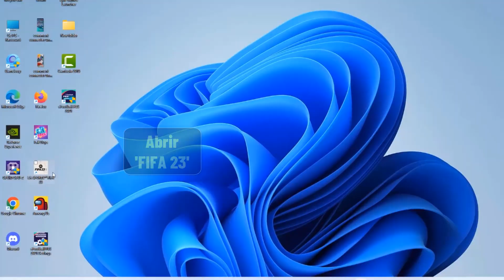Como comprar balón del mundial FIFA 23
Como comprar balon del mundial FIFA 23

 Estamos de vuelta amigos, hemos preparado este sencillo y rápido Tutorial, explicamos lo siguiente como comprar balon del mundial FIFA 23 PC

Como comprar balon del mundial FIFA 23 pc
Fifa 23 salió a la venta hace unos meses, pero el modo más destacado de esa versión se hizo esperar: el dlc del mundial de qatar 2022. con la llegada del juego de ea sports en el año del mundial, todos los jugadores estaban ansiOSos por poder jugar la copa del mundo en el juego. aunque la espera ha sido larga, el modo de juego del mundial por fin está disponible. Así que como comprar balon del mundial qatar 2022 FIFA 23 PC ?

 No es una ciencia de cohetes saber como comprar la pelota del mundial qatar 2022 en FIFA 23

Como comprar la pelota del mundial en FIFA 23 PS4
Primero tienes que ir a 'Game modes' y tocar 'ultimate team', luego tocar 'transferables' e ir a 'transfer market' y tocar 'status', elegir el balón como tipo de arte y buscar 'adidas al rihla' para comprarlo.

Como comprar la pelota del mundial en FIFA 23
Así se sabe como comprar balon del mundial FIFA 23 ultimate team paso a paso
1- Abrir 'FIFA 23'
2- Pulsa en 'MODOS DE JUEGO'
3- Toca 'ULTIMATE TEAM'
4- Haz clic en 'TRANSFERIBLES'
5- Ir a 'MERCADO DE TRANSFER'
6- Toca 'ESTAIDO'
7- Elegir el balon como un tipo de art
8- Busca 'Adidas AL RIHLA'
9- Comprar la pelota

Ahí lo tienes como comprar balon del mundial FIFA 23

 Espero que este tutorial te haya sido muy útil y que hayas aprendido como comprar balon del mundial qatar 2022 FIFA 23

 Si tiene alguna pregunta sobre el tema 'como comprar balon del mundial FIFA 23 ultimate team', no dudéis en publicarlas en la página de comentarios

 No dudes en compartir este vídeo con tus familiares y amigos para explicarles como comprar la pelota del mundial qatar 2022 en FIFA 23 PS4

Tuto : como comprar balon del mundial FIFA 23

Categoría : como comprar la pelota del mundial qatar 2022 en FIFA 23

Ver también: